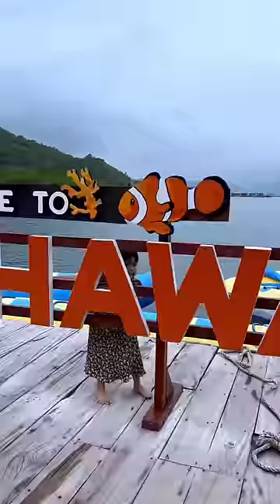Zahra Berani Berenang Dilaut#shorts